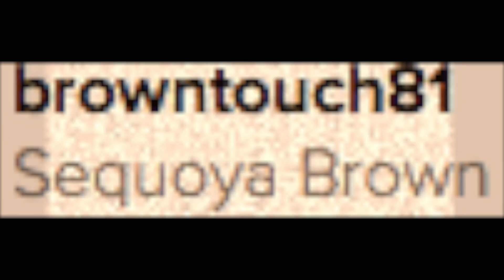QUEEN PROFIT'S WOMENSNIGHOUTNYC EVENT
~Make Up Class/ Night & Day Look
~Full Lash & Hygiene Application Class

DATE&TIME- Sat, May 6, 2017 5:00 PM – 8:00 PM EDT

LOCATION
Breather
2 West 45th Street, 14th Floor, Suite 1401, Room A

Eventbrite For Tickets